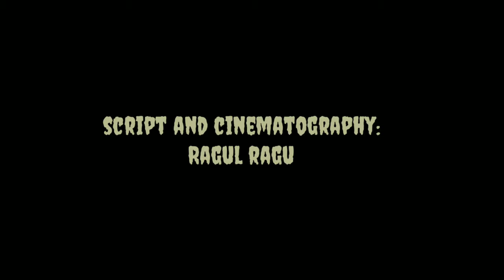Ariyaa seiyal (awareness short film)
Ariyaa seiyal social awareness short film
Cast:Sudhin Kanna and Naga Santhish
Script and cinematography: Ragul Ragu
social awareness